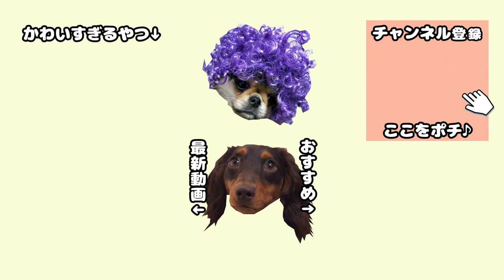【犬のお留守番モニタリング】寂しい先輩犬とのん気な子犬【ミニチュアダックスフンド】【ペキニーズチワワ】【多頭飼い】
「ママパパの外出中、はんうたは何をしているのかっ！？」

気になったので、複数カメラを設置してモニタリングしてみました♪

飼い主の帰宅時に、全身で喜びを表現するわんちゃんの姿はとってもかわいくてたまりませんよね^^

他